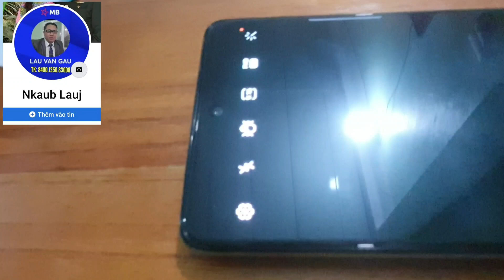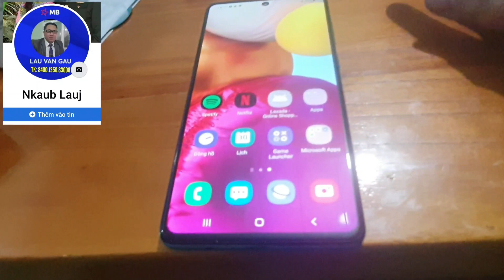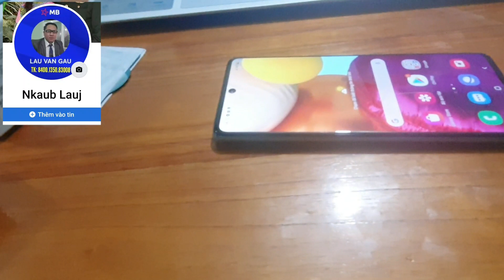yuav xov tooj thiab muag yu thuj raug fooj ywg nyob Cao Bang